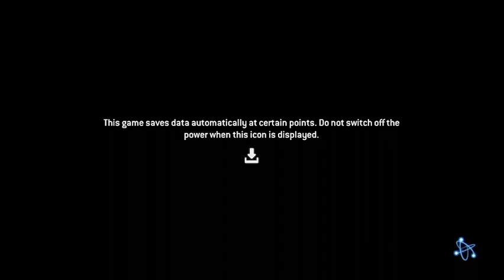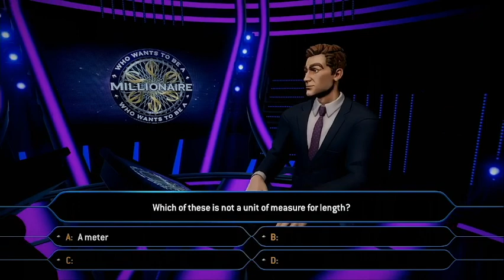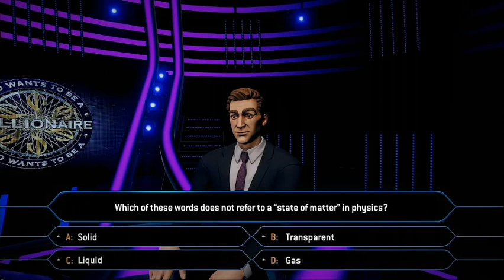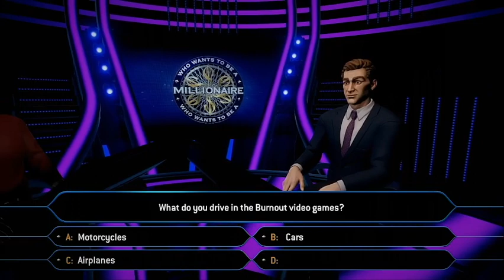Aubrey Scott's 2021 Halloween Special (Part 96)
Here is the next part, in which the next game will be Who Wants To Be a Millionaire for the PS4. How will I do? Watch to find out, and Part 97 will be up next.